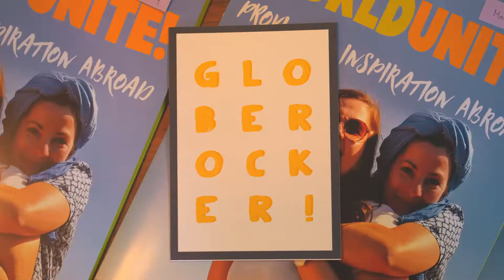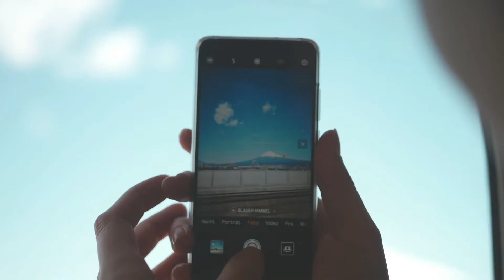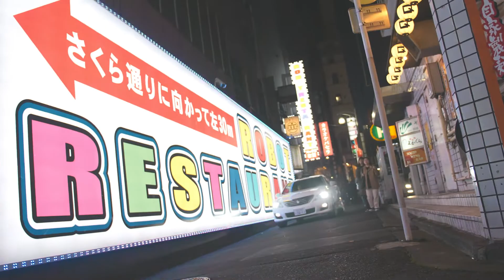GloberockingJapan 🇯🇵 - Lauras Trip von Tokyo nach Kyoto | AIFS Educational Travel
Laura aus unserer Work and Travel Abteilung war im April  2019 für euch in Japan unterwegs. Sie ist durch das Land gereist und hat die geballte Ladung Reiseinspiration mit nach Hause gebracht. Im Video seht ihr ihre liebsten Spots und könnt ihr quer durchs Land folgen.
Sie ist auch für die AIFS Japan Programme verantwortlich.
Wenn ihr Fragen zu euren Möglichkeiten in Japan, wie Farm-, Ranchwork und Work and Travel habt, dann freut sie sich über eure Anfragen unter .

AIFS
Zentrale Bonn
Friedensplatz 1
53111 Bonn